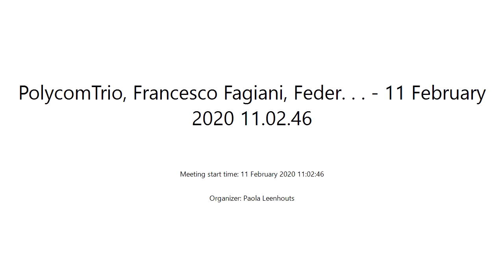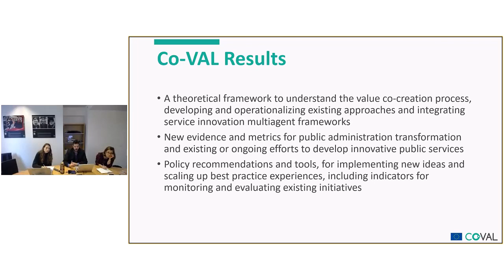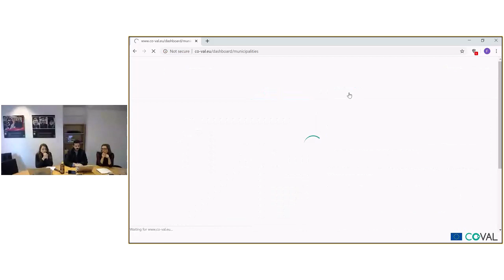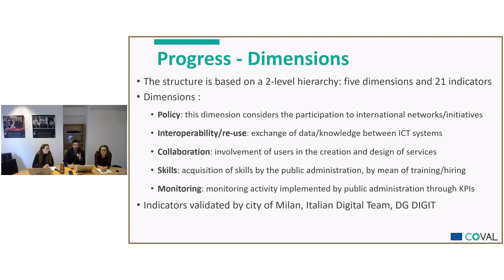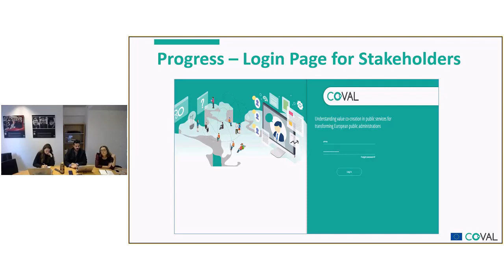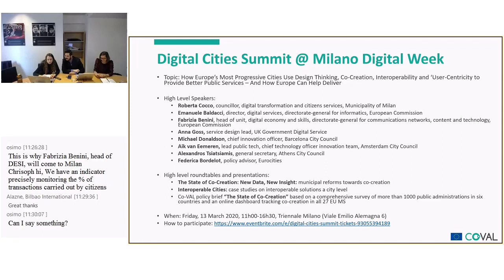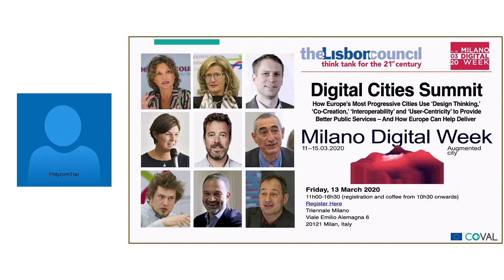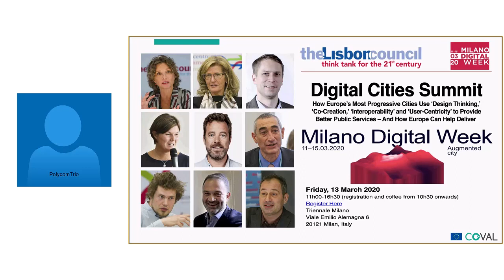Webinar | The Co-VAL Dashboard: The Opportunities Behind Sharing Best Practice in Co-Creation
On Tuesday 11 February 2020, we co-organised  with EUROCITIES, the High-Level ‘Webinar on The Co-VAL Dashboard: The Opportunities Behind Sharing Best Practice in Co-Creation’.

During the webinar, participants learned how 6 cities and 28 member states are already using the Co-VAL Dashboard, and how more cities can contribute data on their own experience and projects and learn from success stories around Europe.